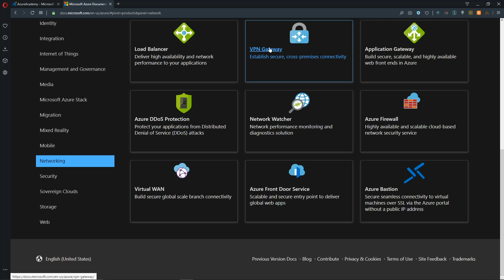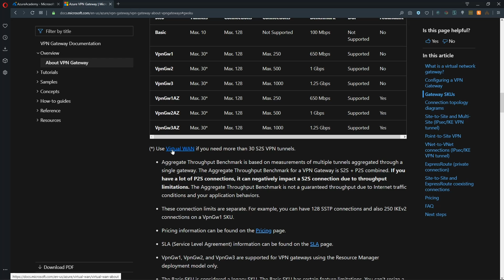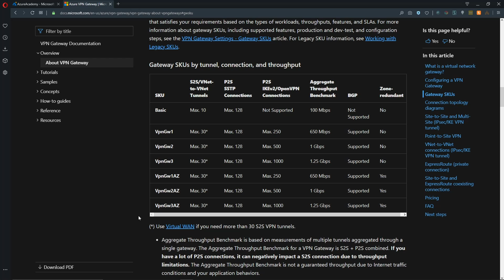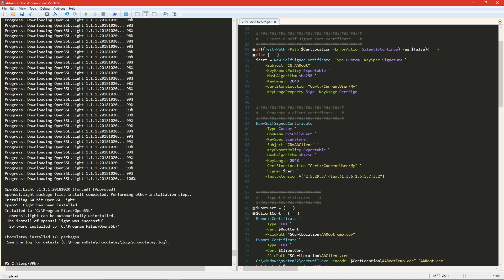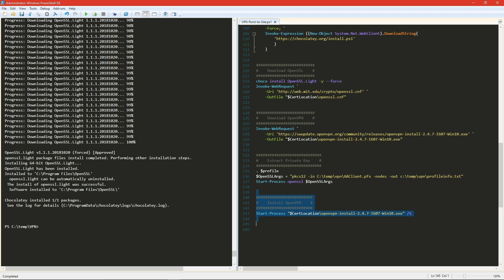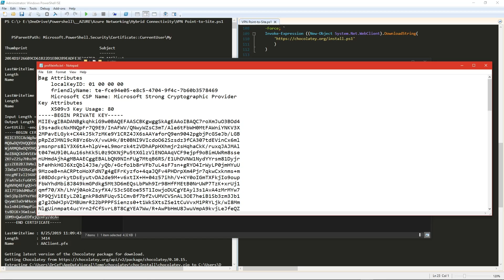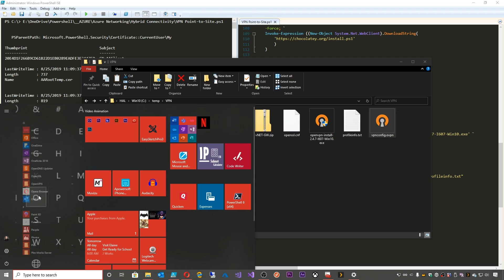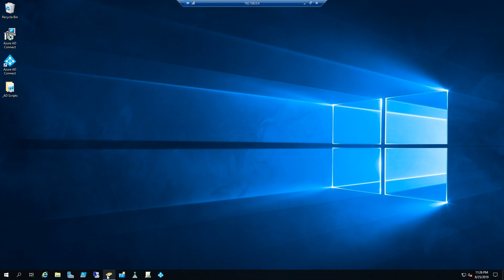Azure Fundamentals - #24 - Azure-P2S OpenVPN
Learn how to Setup OpenVPN for Azure Point-to-Site Gateway today at The Azure Academy

0:00  Azure-P2S OpenVPN
2:46 Availability Zones Sku
4:00 Configure OpenVPN
5:00 PowerShell Script
8:15 Update Root Cert
8:48 Edit OpenVPN Config